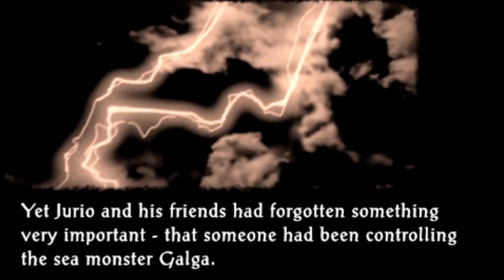Let's Play Prophecy of the Moonlight Witch (Blind), Part 39: Wind Valley Checkpoint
First we have to get some sort of papers to enter Udor, then we begin Chapter 4: The Forest.